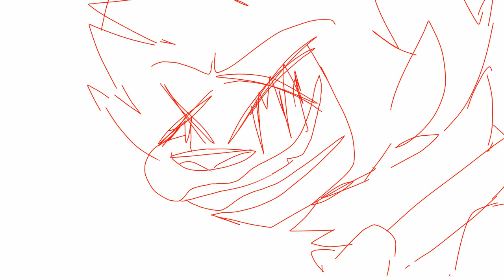Bam Bam! •Redo/Meme• original by saffronyx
1.5K? ;-; WOW, TYY SM FOR That AMOUNT OF SUBS!!